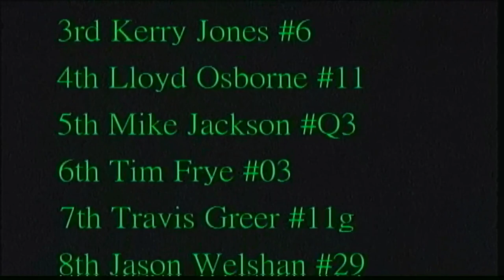Volunteer Speedway | Super Late Model Feature | June 1, 2002